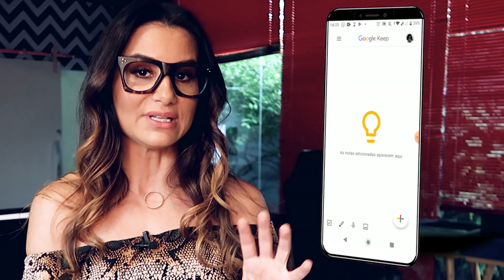COMO MANTER A CONSTÂNCIA NO STORIES DO INSTAGRAM | REJANE TOIGO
Sim, manter a constancia no Instagram Stories não é facil!
Ainda mais pra quem tem muitas atividades ou muito trabalho como é o meu caso.

Mas nesse vídeo dou uma super dica que tem funcionado para os nossos clientes aqui da Like e que pode ser muito úitl para manter a atividade constante e interessante nessa ferramanta do Instagram.